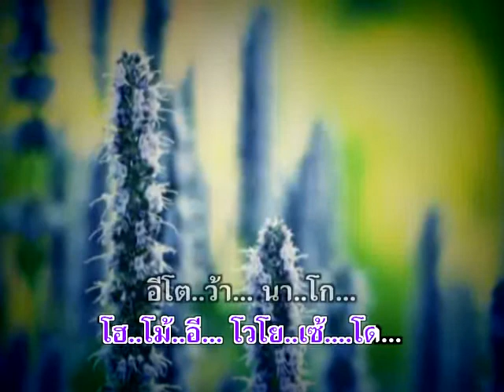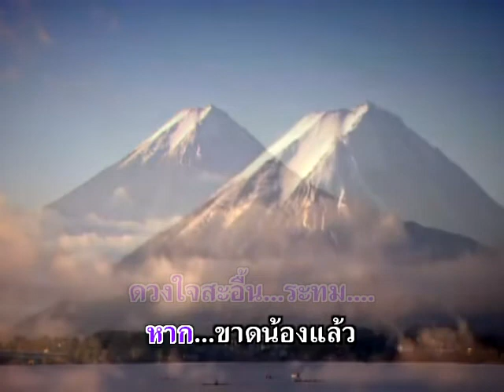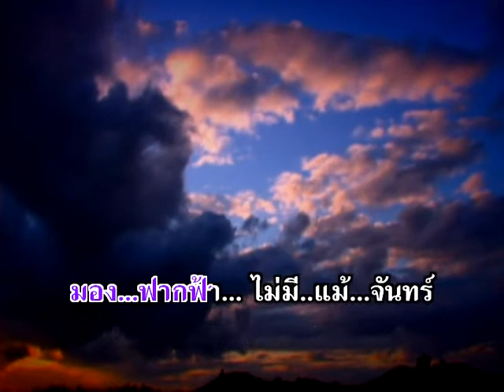อาทิตย์อุทัยรำลึก - สุรพล สมบัติเจริญ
อัลบั้ม  :  รักริงโง รหัส (AV045)
ชื่อเพลง : อาทิตย์อุทัยรำลึก
ศิลปิน : สุรพล สมบัติเจริญ

เพลงละ 19บาท ซื้อได้ที่